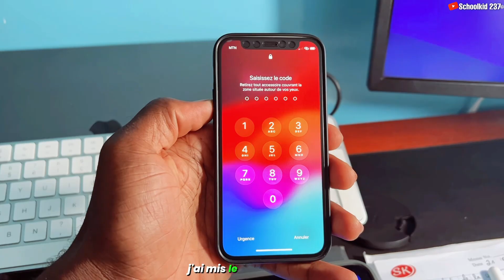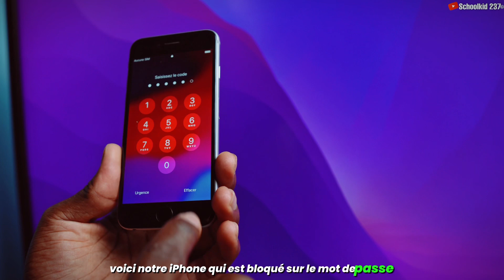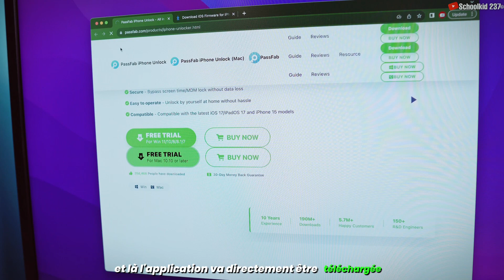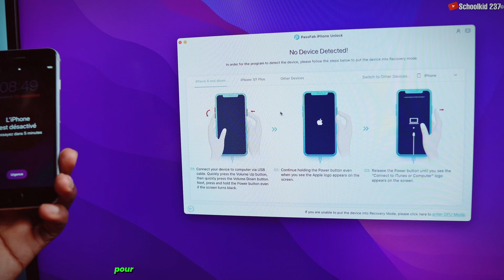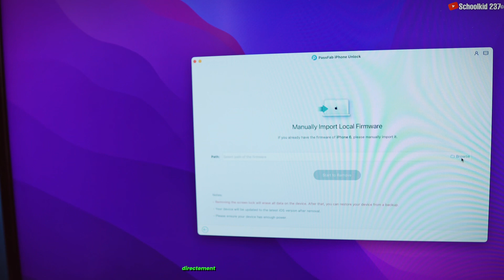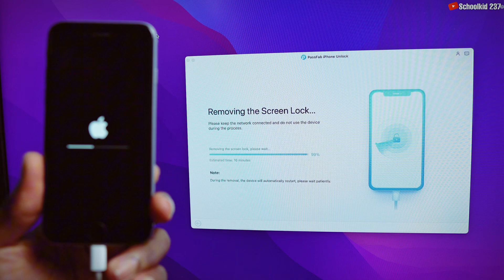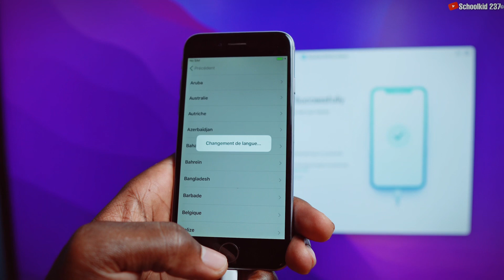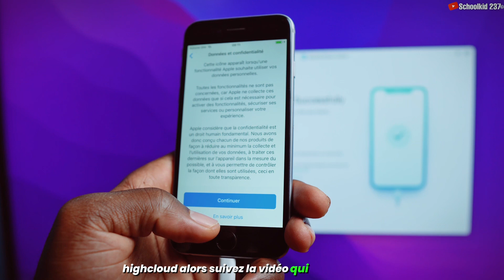[iOS 17 pris en charge] Comment déverrouiller/réinitialiser un iPhone désactivé sans iTunes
Il vous aide à déverrouiller votre iPhone/iPad désactivé sans iTunes ni identifiant Apple. Il peut également supprimer un identifiant Apple d'un iPhone ou d'un iPad et contourner les restrictions de temps d'écran ou MDM.

Les avantages de PassFab iPhone Unlock :

Facilité d’utilisation : interface conviviale, aucune technique requise.
Efficacité : taux de réussite de 100 % pour réinitialiser iPhone/iPad sans iTunes.
Compatibilité avancée : fonctionne sur tous les appareils iPhone/versions iOS, y compris les nouveaux iPhone 15 et iOS 17.

Pour ceux qui possèdent un iPhone Xr jusqu'à l'iPhone 15 pro Max, suivez la méthode de déverrouillage officielle (lien vidéo en bas).

★ - Si votre appareil est iPhone désactivé, iPhone indisponible ou verrouillé par mot de passe, vous devrez le restaurer avec la dernière mise à jour iOS (bonjour écran)

★- Si vous souhaitez une méthode gratuite pour déverrouiller iCloud, regardez les vidéos ci-dessous 👇

RESTEZ À JOUR ! ⬅️
N'oubliez pas de vous abonner à la chaîne et de vous inscrire aux notifications Bell (cliquez sur l'icône en forme de cloche à côté du bouton d'abonnement) pour être averti immédiatement lorsque je publie de nouvelles vidéos !

❌ ATTENTION ❌
NB : Cette vidéo est destinée UNIQUEMENT à des fins éducatives et informatives.
Essayez-le à vos risques et périls ⚠️. Cette chaîne ne promeut ni n’encourage aucune activité illégale.

HORODATAGE
00:00 iPhone verrouillé par mot de passe ou désactivé
01:54 Situations dans lesquelles un iPhone se verrouille
02:15 Téléchargement et installez l'outil pour déverrouiller un iPhone verrouillé par mot de passe.
03:06 Étapes pour déverrouiller un iPhone verrouillé par mot de passe
06:15 Comment activer un iPhone après le déverrouillage
07:38 Et si votre iPhone est verrouillé sur iCloud ?